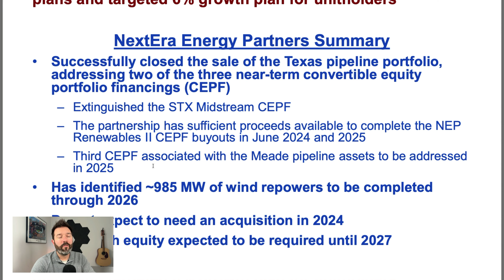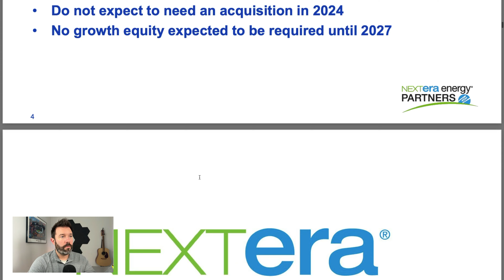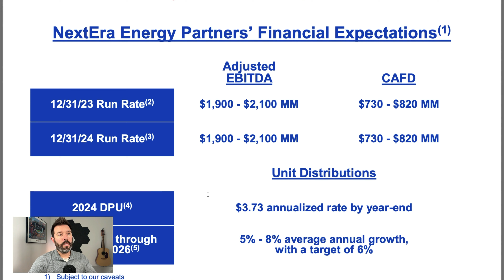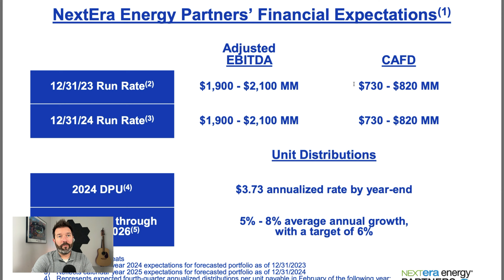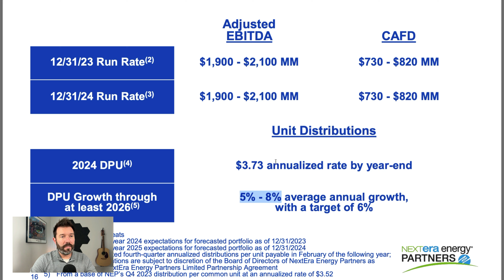This 14% Dividend Yield is Too Good to Pass Up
High dividend yields are often a warning sign for investors and in the case of NextEra Energy Partners (NYSE: NEP) the rising yield has been driven by higher interest rates. And investors think those rates will eventually eat into the company's dividend payout. In this video, Travis Hoium shows why this may still be a great opportunity for investors, especially given the recent guidance from management.